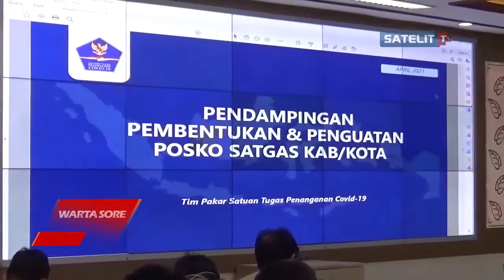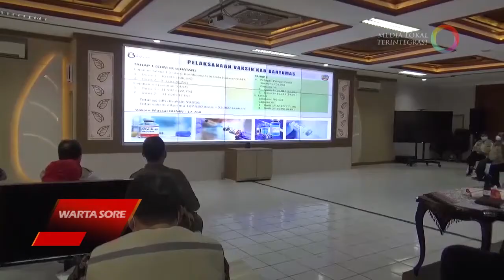LOLOS MUDIK KE BANYUMAS, POSKO DI TINGKAT RT SIAP MINTA PEMUDIK DI SWAB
MENJELANG HARI RAYA IDUL FITRI, TIM SATGAS COVID 19 PUSAT MELAKUKAN KUNJUNGAN KE PEMKAB BANYUMAS. IA MEMANTAU PPKM DI BANYUMAS HINGGA TINGKAT RT SUDAH BAGUS . MESKI DEMIKIAN, IA MEMINTA BAGI WARGA YANG NEKAD MUDIK SEBELUM TANGGAL 5 MEI
DAN LOLOS KE RT HARUS DILAKUKAN SWAB AGAR KONDISI BANYUMAS AMAN.